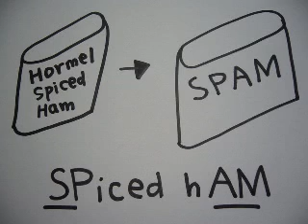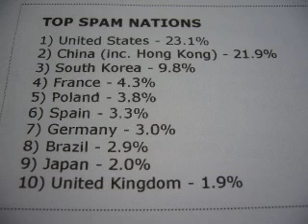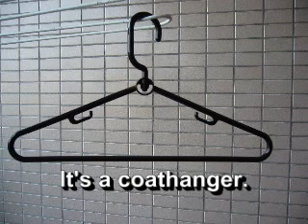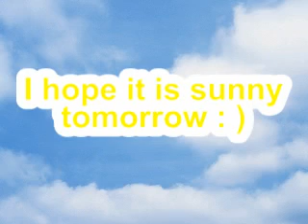Show 23 Tuesday 25 April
STICK NEWS: Spam
conversations with sarah: Are you OK? questionanswer: What's this? (Around the house)